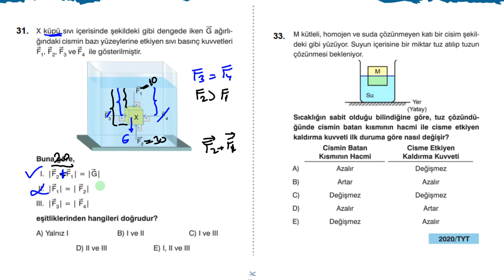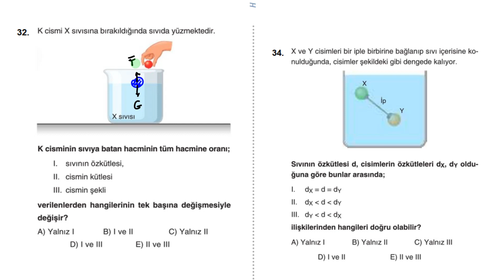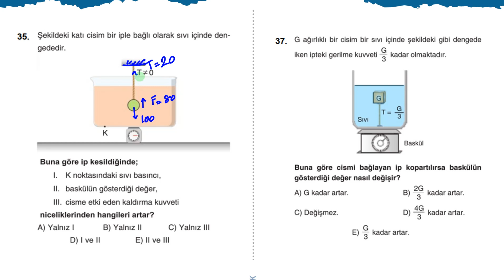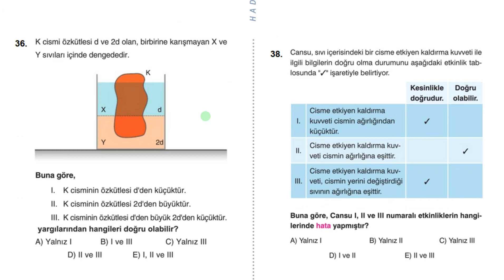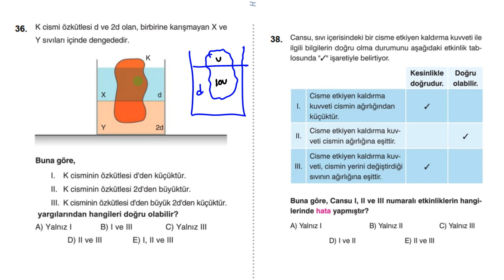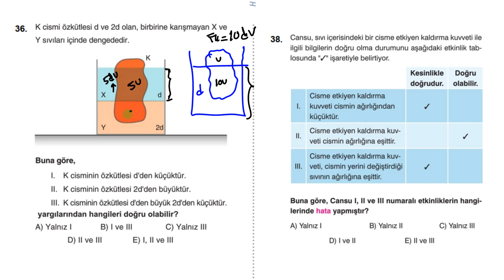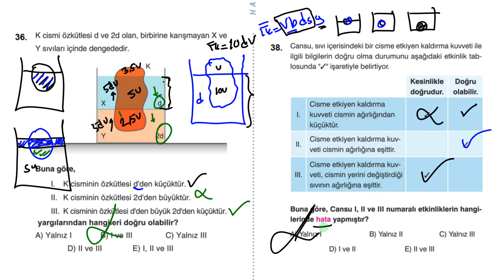KALDIRMA KUVVETİ 31- 38